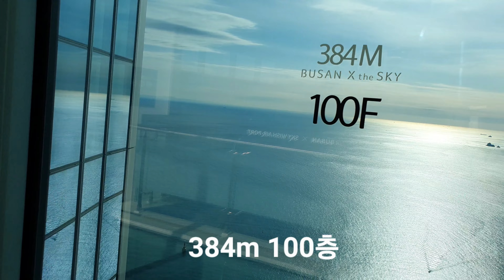해운대 엘시티 전망대 쇼킹브릿지, 아! 무서워~. Amazing, LCT Observatory Shocking Bridge#LCT#Haeundae#busan#korea